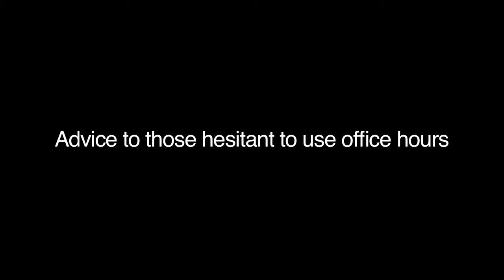Advice for those hesitant to go to office hours